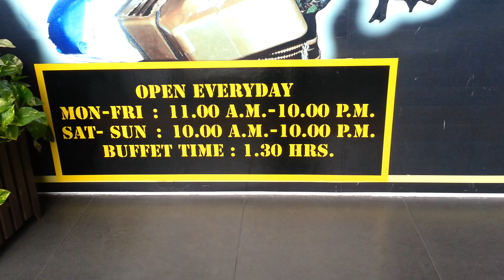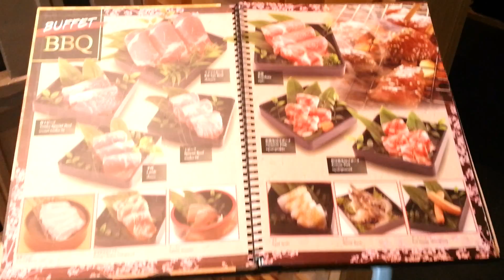Robot at Japanese Restaurant in Bangkok Thailand Mon 28 July 2014.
Robot at Lunch time in Japanese Restaurant in Bangkok Thailand on Monday 28 July 2014. 1st Day Hari Raya.
Video and uploaded with Samsung Galaxy S III in Thailand at Resolution 1920 x 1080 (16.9) at 740MB.